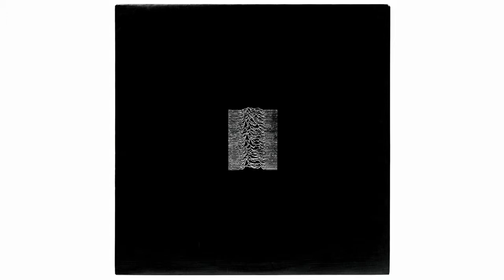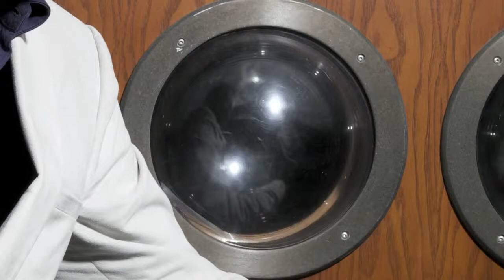Peter Saville disco ball of everything